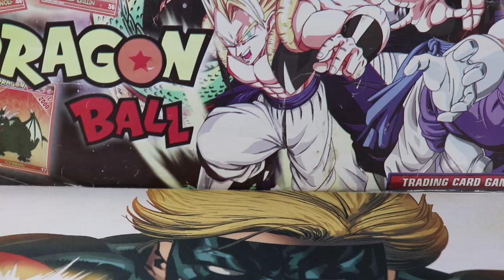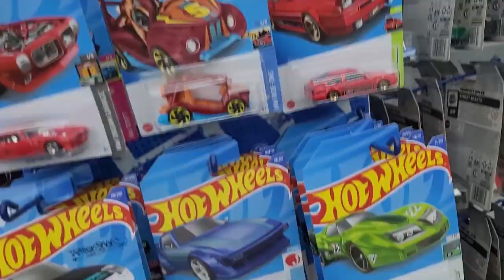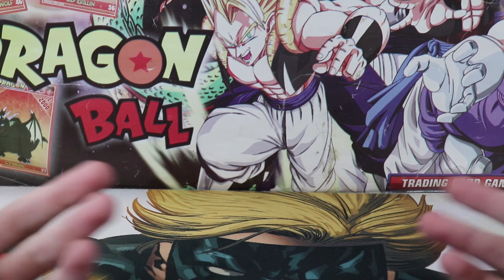Caçada Hot Wheels com o Bebeco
Aeee pessoal, no vídeo de hoje fomos atrás dos carrinhos hotwheels e dos raros t hunts, em várias lojas diferentes, espero que gostem =D